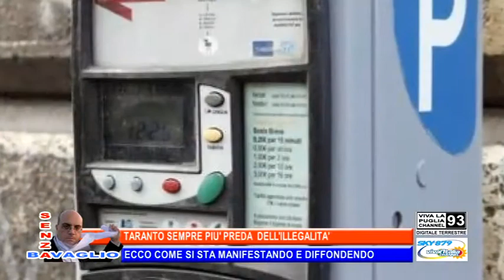Senza Bavaglio - Taranto sempre più preda dell'illegalità